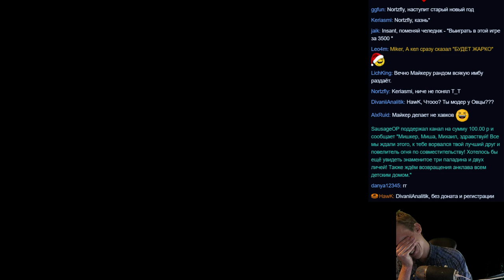WarCraft 3 FFA с Майкером (07.01.2017)